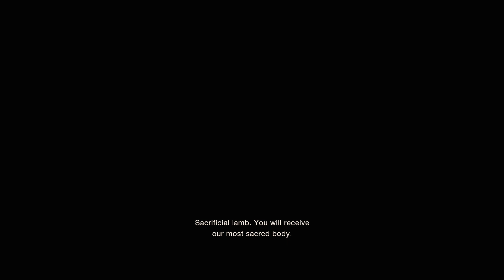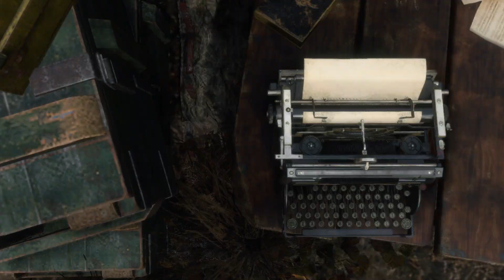RESIDENT EVIL 4 REMAKE Walkthrough Gameplay No Commentary Slow Play Part 2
RESIDENT EVIL 4 REMAKE Walkthrough Gameplay Chapter 1 (SLOW PLAY)